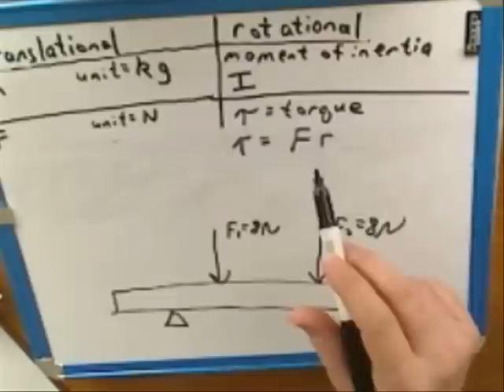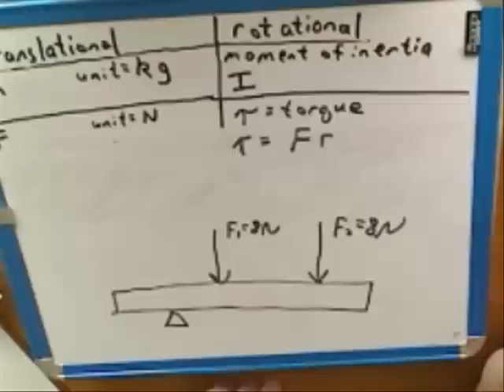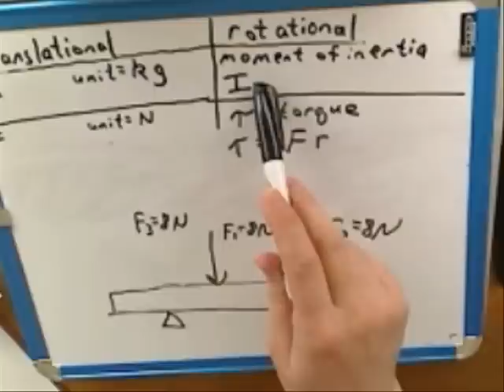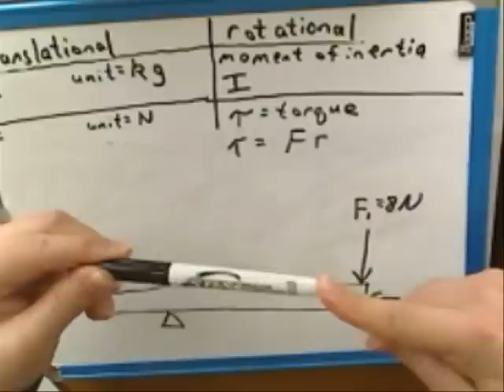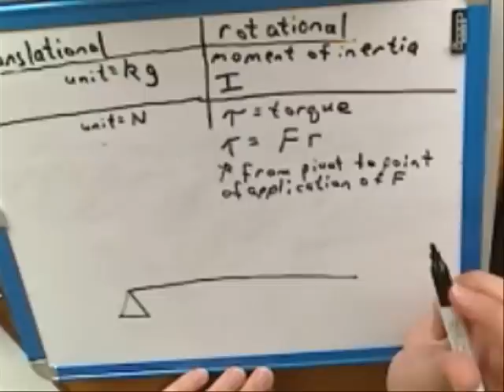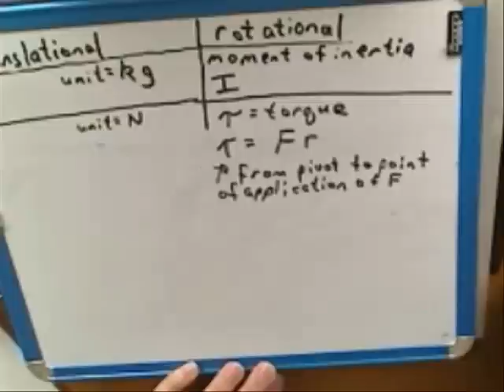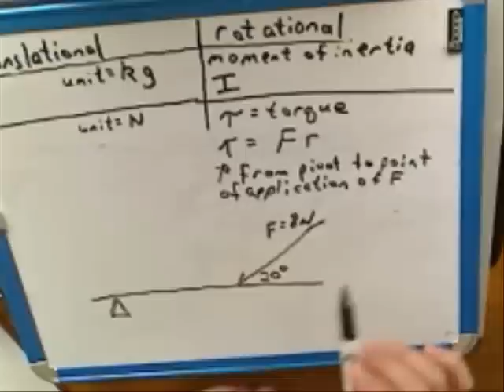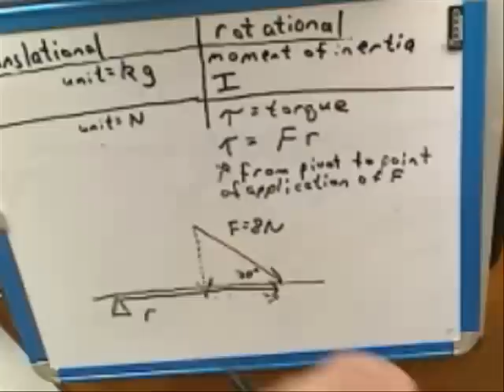Physics: Torque (2)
Physics: Torque and rotational motion.

This is a recording of a tutoring session conducted via Skype, posted with the students' permission.